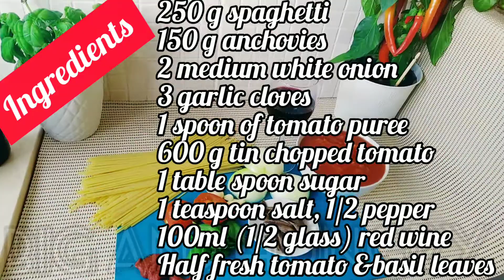How to Make Mouth-watering Spaghetti Marinara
Marinara sauce is a tomato sauce usually made with tomatoes, garlic, herbs, and onions. It can include the addition of  anchovies, capers, olives, spices, and a dash of wine as possible ingredients in its many variations.